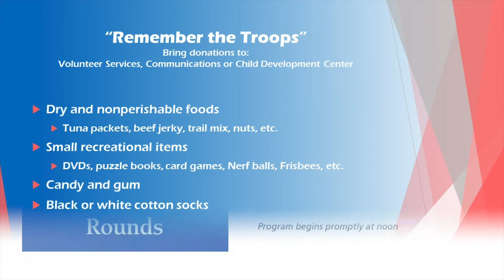SAMC Soundbites Week 25 | 11-4-19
What's happening at Saint Agnes? Get your Medical Center weekly news in a few quick minutes with SAMC Soundbites.